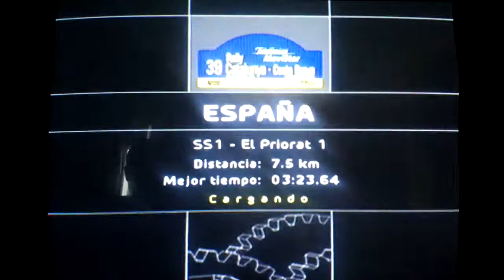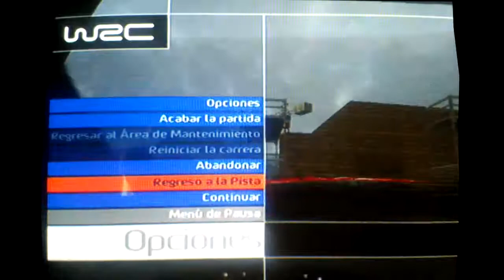wrc 2003 rally españa dia 1 (etapa 1)